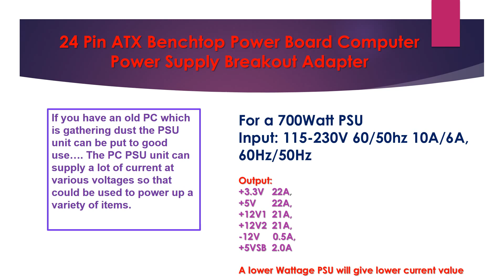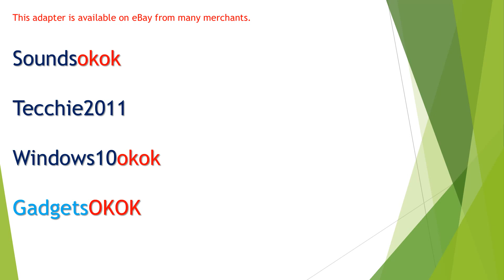PC Power Supply Breakout Adapter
How to make use of an old PC PSU. 24 Pins ATX Benchtop Power Board Computer Power Supply Breakout Adapter.